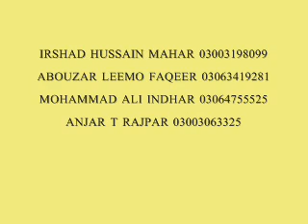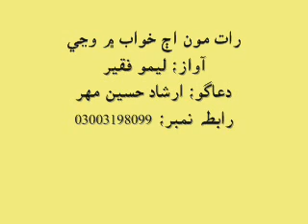Islamic naat _ raat mon aj khuwab main wanji by leemo faqeer sindhi molood shareef